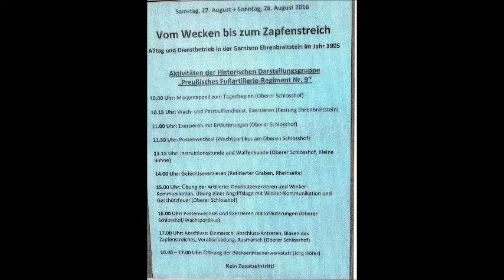Koblenz Ehrenbreitstein Zapfenstreich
Zapfenstreich Ehrenbreitstein Koblenz